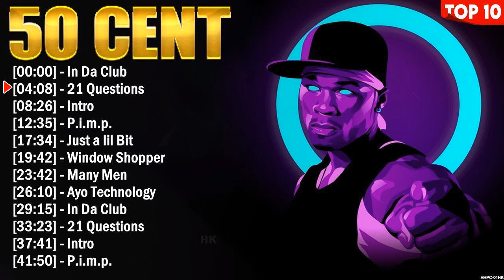50 Cent Hip Hop Music of All Time - Best Rap Hip Hop Songs Playlist Ever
50 Cent Hip Hop Music of All Time - Best Rap Hip Hop Songs Playlist Ever

[00:00:00] - 01. I̲̲̲n D̲a̲̲ C̲lu̲̲b
[00:04:08] - 02. 21 Q̲u̲̲e̲̲sti̲̲o̲̲ns
[00:08:26] - 03. I̲̲̲ntro̲̲
[00:12:35] - 04. P̲.i̲̲.m.p.
[00:17:34] - 05. J̲u̲̲st a̲̲̲ l̲i̲̲ B̲i̲̲t
[00:19:42] - 06. W̲i̲̲ndo̲̲w S̲ho̲̲ppe̲̲r
[00:23:42] - 07. M̲a̲̲ny M̲e̲̲n
[00:26:10] - 08. A̲̲̲yo̲̲ T̲e̲̲chno̲̲lo̲̲gy
[00:29:15] - 09. 21 Q̲u̲̲e̲̲sti̲̲o̲̲ns